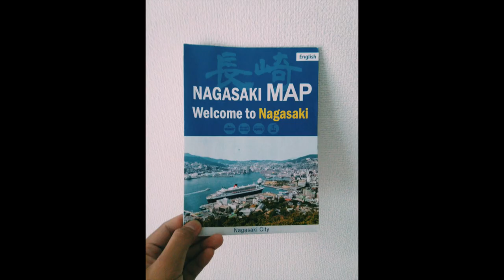USA Cheats in the Olympics! (comedian K-von explains)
Only a true comedian can make the Olympics THIS FUNNY.